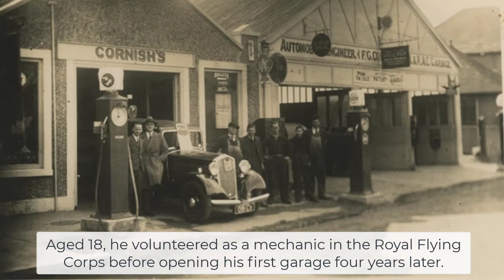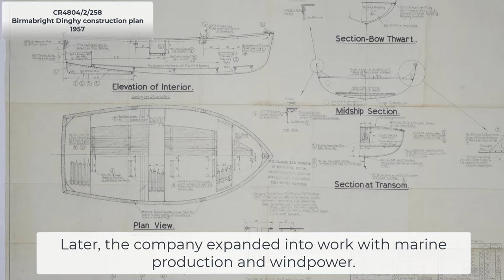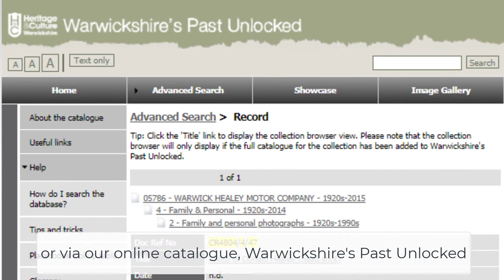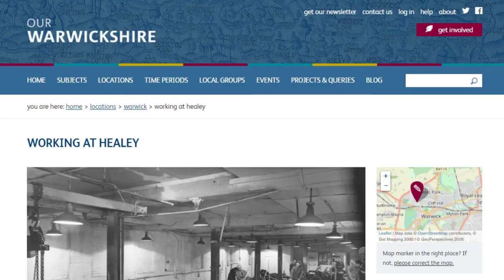Collections in the Spotlight - Warwick Healey Motor Company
The name Donald Healey is synonymous with the design of high-performance sports cars. The company was founded in 1945 and based in the county town of Warwick.

Warwickshire County Record Office was given the opportunity to purchase, catalogue and restore this important archive and ensure that it remains available for research here in the UK permanently.

This extensive collection features unique early research and development designs, business records, correspondence and files showing the company’s involvement in sports cars for the general public as well as motor racing and land speed records. There are over 800 photographs showing the design and building of cars, testing and racing, and promotional images.

Images courtesy of Warwickshire County Record Office: CR4804, CR4852 and PH1272